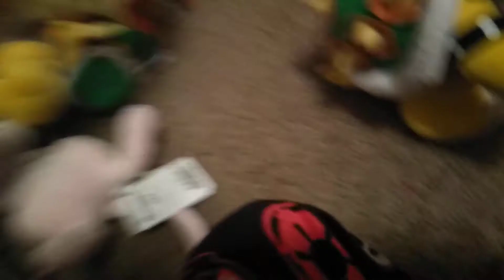total island Rama ep 5 part 1